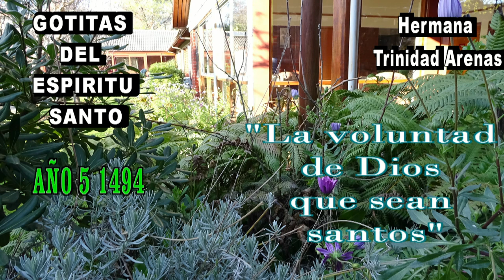GOTITAS DEL ESPIRITU SANTO AÑO 5 NUMERO 1494 16 SEP 2024